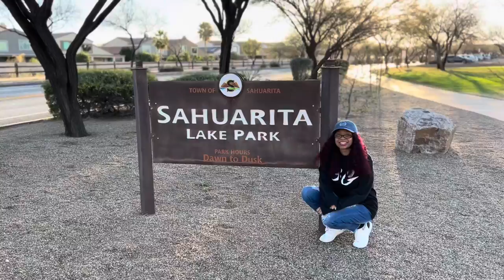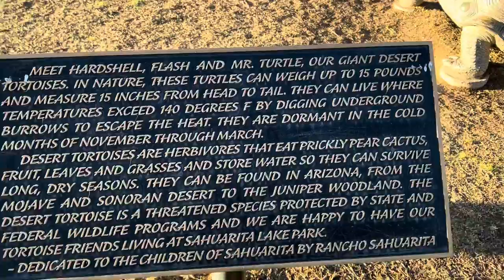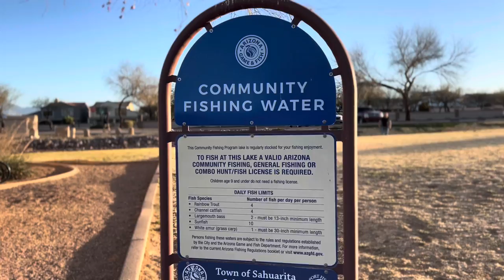BEAUTIFUL IMAGES OF LAKE IN THE DESERT... BEAUTIFUL MAN-MADE LAKE IN THE DESERT... NATURE SOUNDS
In this video were enjoying Sahuarita Lake! It's in a beautiful community, has water slides, community fishing, workout stations all surrounding the lake. We love to come here to relax, go for walks and enjoy the scenery!

Definitely one of the most BEAUTIFUL MAN-MADE LAKE IN THE DESERT!

private lake located in a beautiful community, great for individual and group outings!

Hope you enjoy the nature sounds as much as we did!

Comment your point of view on our videos, we value you & your perspective!

3G Giving God Glory- Using our gifts & talents to glorify the Kingdom of God